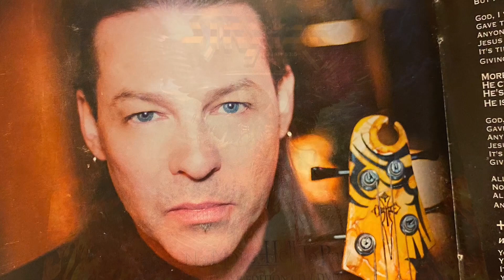40 Years Of Stryper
40 Years Of Stryper
Video Created By Amanda Dempsey. this Is A Slideshow And Videos

This Video celebrates 40 Years Of Stryper. Stryper  The Awesome Christian Metal Band From Orange County, California, U.S.A. in 1983
Also known as Roxx Regime In The Early 1980s
Stryper Created Awesome Albums. And Tours Around The World.

The Yellow and Black Attack (1984)
Soldiers Under Command (1985)
To Hell with the Devil (1986)
In God We Trust (1988)
Against the Law (1990)
Reborn (2005)
Murder by Pride (2009)
The Covering (2011)
Second Coming (2013)
No More Hell to Pay (2013)
Fallen (2015)
God Damn Evil (2018)
Even the Devil Believes (2020)
The Final Battle (2022)

Band Members
Robert Sweet (Drums,Visual Time Keeper)
Michael Sweet (Lead Vocals, Guitar)
Oz Fox (Guitar, Vocals)
Perry Richardson ( Bass Guitar, Vocals)

Past Members That Was In Stryper’s Albums And Touring
Timothy Gaines ( Bass Guitar, Vocals Long - Time Stryper Bassist until his departure in 2017.

Tracy Ferrie (Bass Guitar)2005 Reborn And  Murder by Pride 2009